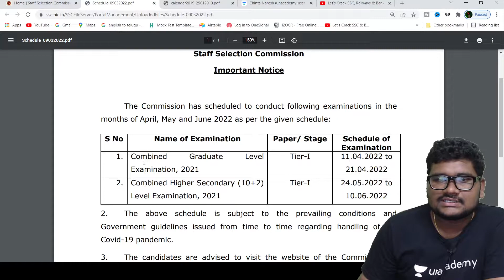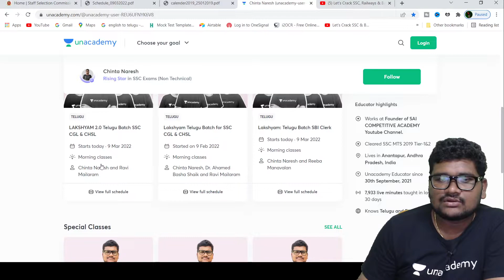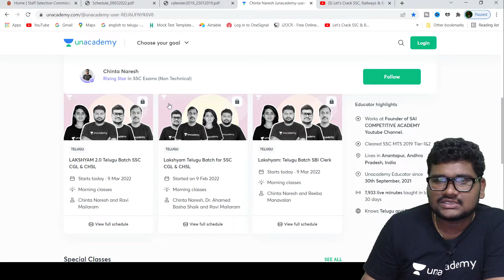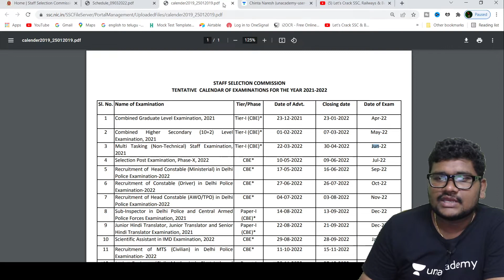SSC CGL 2021 TIER 1 EXAM DATES TELUGU|SSC CHSL 2021 TIER 1 EXAM DATES TELUGU|SSC LATEST NEWS TELUGU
Buy any course on Discount by Using Code CN10

Unacademy Subscription Benefits:

1. Learn from your favorite teacher
2. Dedicated DOUBT sessions
3. One Subscription, Unlimited Access
4. Real-time interaction with Teachers
5. You can ask doubts in the live class
6. Limited students
7. Download the videos & watch them offline

SSC CGL 2021 TIER 1 EXAM DATES TELUGU
SSC CHSL 2021 TIER 1 EXAM DATES TELUGU
SSC LATEST NEWS TELUGU